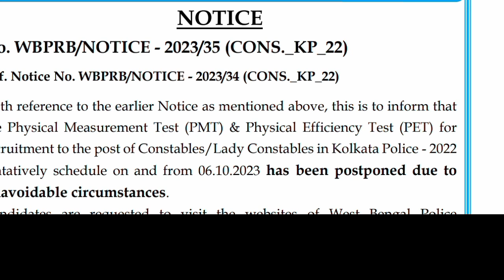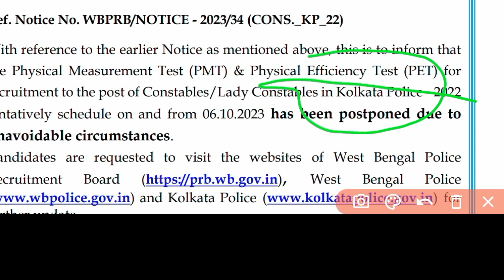kolkata police constable result link কলকাতা পুলিশের রেজাল্ট 2022 | kp constable result date